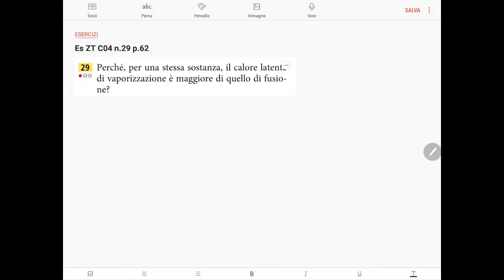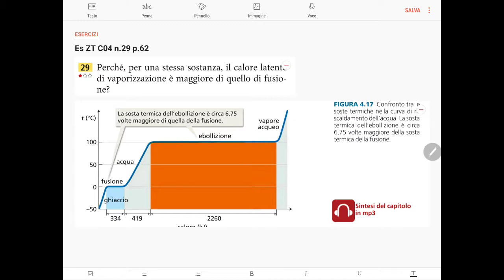Es ZT C04 n.29 p.62